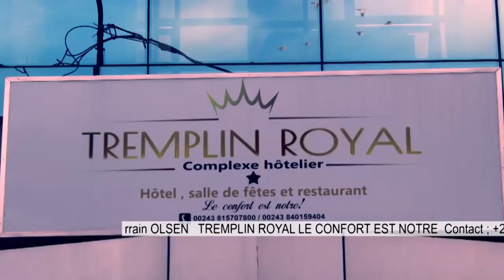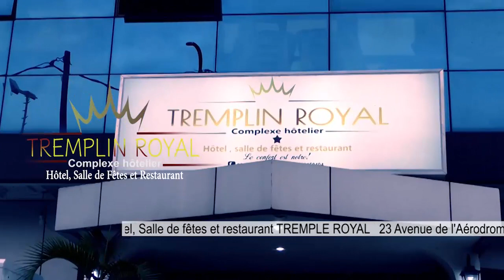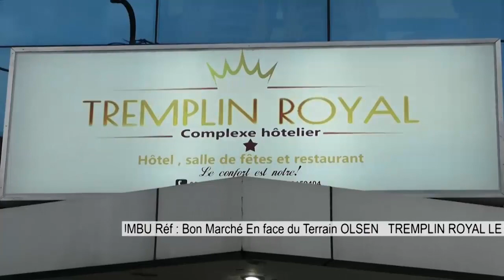🔴TSHILEJELU FATSHI ORDONNE LES ARRESTATIONS SUR DETOURNEMENT TSHILEJELU